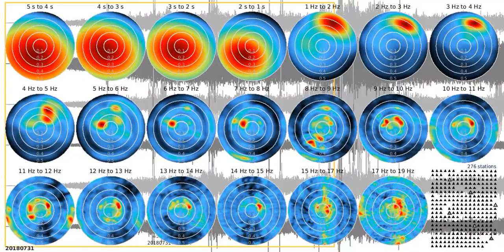fkm tw1080s ns 20180731